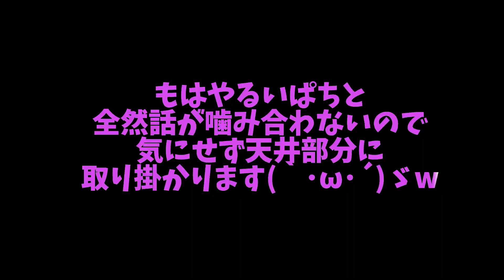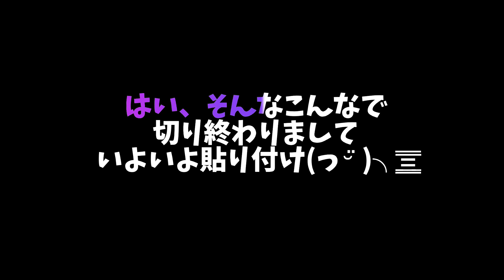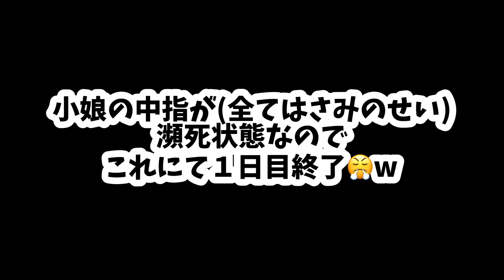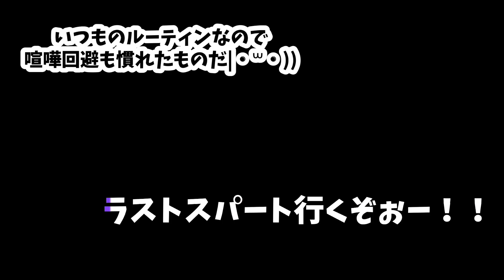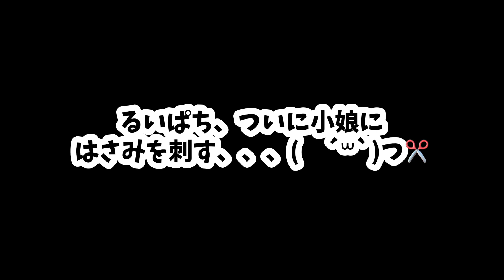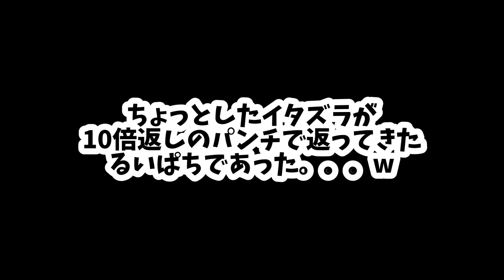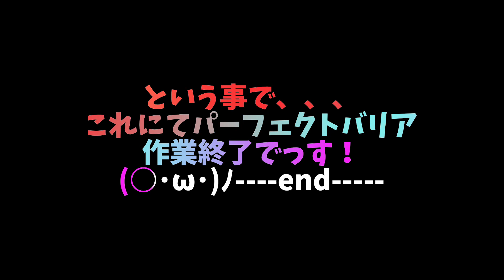【ハイエースDIY】＃６ ギャルが断熱材カスタムしたら車内快適すぎ！ 自動車の静かな車中泊を夢見て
今回はパーフェクトバリアを貼る動画で
やっぱり喧嘩wｗｗ
自分らが見てても爆笑してしまいましたｗ

私たちは、この車両を自作でキャンピングカーにして、日本一周を
バンライフで生活するため
VLOGとしてアップしていきます。

ご当地の記録や、DIYなどなどアップしていきますので

念願のハイエースを令和3年3月3日に納車！
自分達の力で車中泊仕様にDIYし、日本一周をするために
日々活動中！

youtube　twitter instagramで毎日発信中！

【便利なもの】

Fire TV Stick - Alexa対応音声認識リモコン

-10℃ ジェルマット クール瞬間冷却 固まらない 防水 防臭 防カビ

【電装系】

LEDテープライト　リモコン付き

LEDテープ延長ケーブル 4ピンRGB LEDコネクタワイヤ 用SMD

圧着工具 ケーブルハンディカッター付き

車載冷蔵庫

6ウェイ ヒューズボックス

Bluetooth スピーカー 防水IPX7でワイヤレス

【水道設備】

8個20A 12V DC オン/オフ SPST丸型ドットロッカートグルスイッチコントロール

【断熱】
パーフェクトバリア